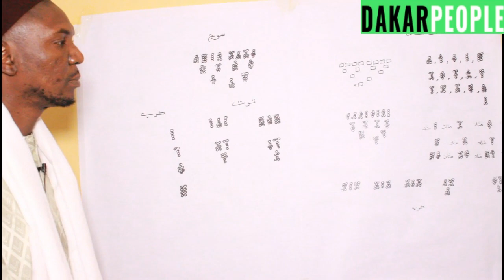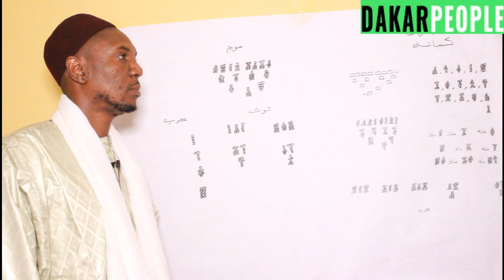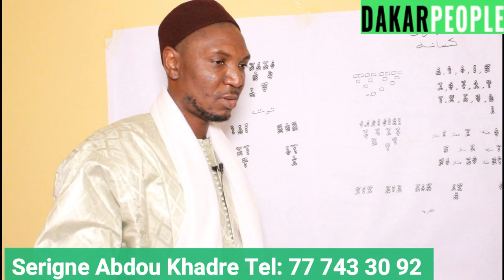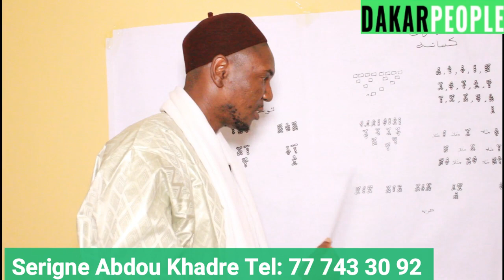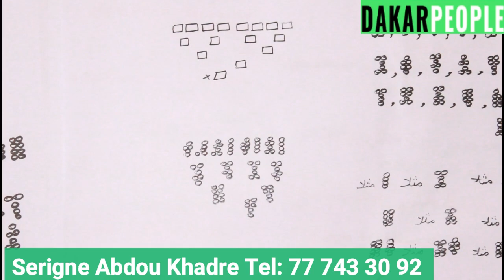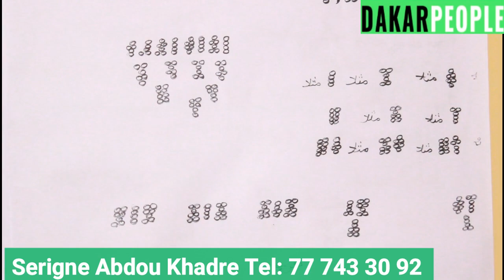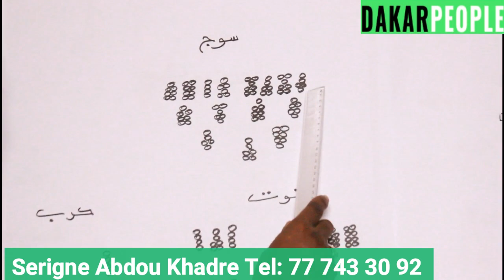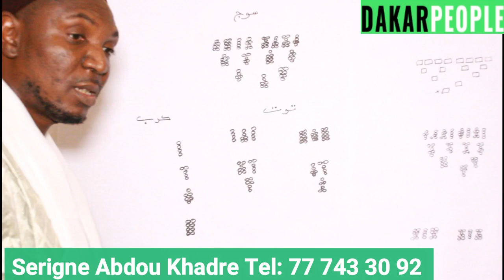Urgent Sonko vient de recevoir une triste nouvelle, Sacrifié, maladie de sa…Macky Président 2024